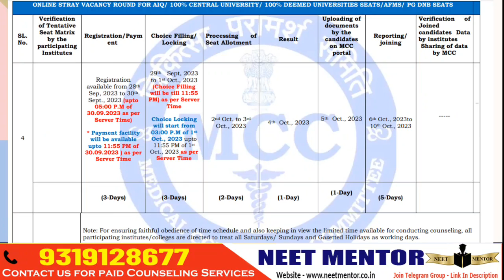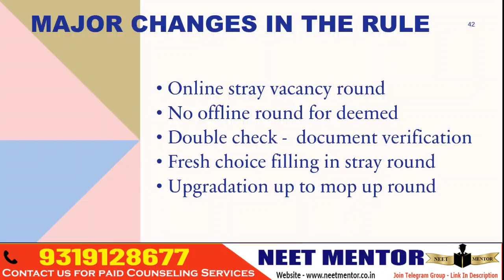NEET PG 2023 🔥MCC and State Counseling Schedule 🔥Cut Off Revision 🔥Rules changes Stray Vacancy Round